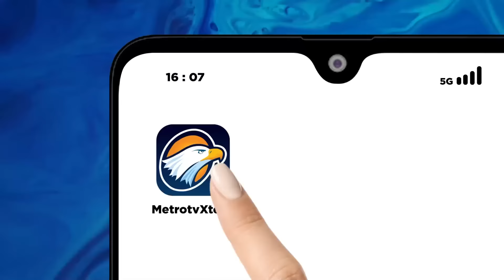Kasus Pria T3w45 dalam Rumah dengan Wajah Terluka di Malang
MetroTV, Pria di Kabupaten Malang, Jawa Timur ditemukan tewas oleh ibunya saat Di Rumah Dengan Kondisi Wajahnya Terluka Polisi Saat Ini Masih Mendalami Keterangan Beberapa Saksi Dan Menunggu Hasil Autopsi